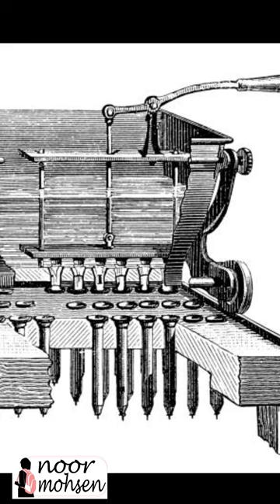ازاي بدات مشروع الشموع _ تاريخ الشموع _ هل الشموع مربح ولا ؟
مصادر
المقاله

صفحة لونا

مشروع الشموع

مشروع الشموع المعطرة
مشروع صناعة الشموع